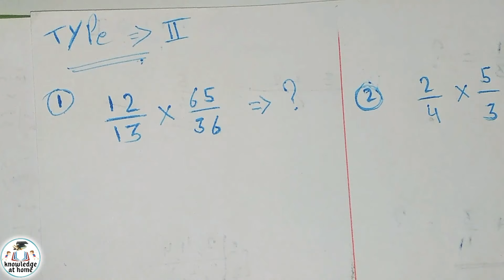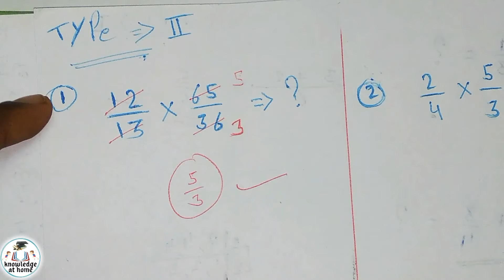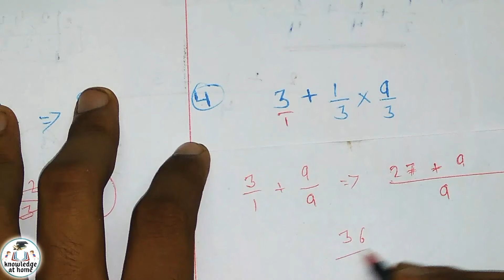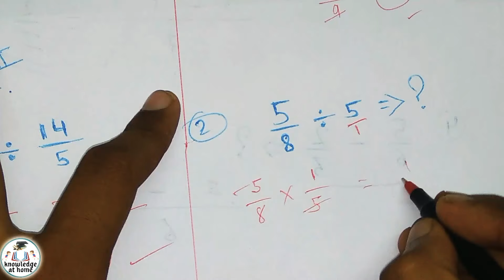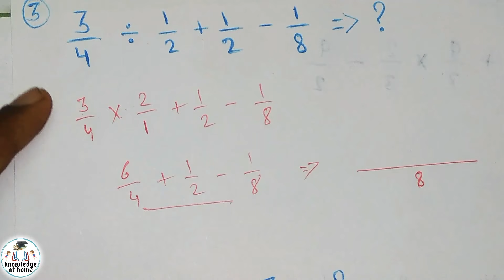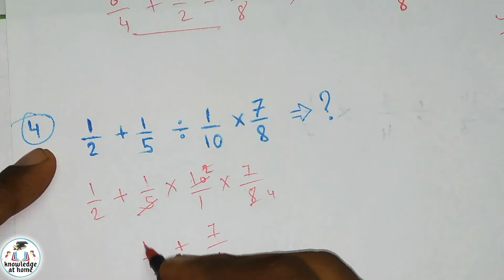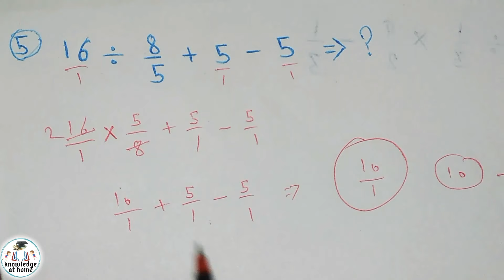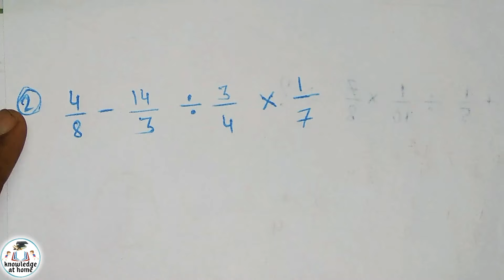BASIC MATHEMATICS zero level maths | part-1|| ⅚+⅔ || FRACTION IN HINDI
BASIC MATHEMATICS zero level maths | part-1| basic maths|| ⅚+⅔

___________________राम सिंह यादव बुक 200 questions solutions | blue book Ram Singh Yadav || Army | gd,tradman, Clark||

▶️Join our WhatsApp group knowledge at home

Ram_Singh_Yadav_blue_book_solutions |maths| Army exam | BRO | ARO | IRO

Army-gd, tradman, Clark,n.a, technical,
Modal test paper,IRO,BRO,ARO,blue book,Ram Singh Yadav book

1.5 2/ - 3 1/2
2.=1 2/3 - 1 1/4
3.=5/2 × 2/5
4.=4/3 ÷ 8/6
5.=1/4 +2/4
6.=2/3 - 1/3+2/3
7.=1/2+3/4